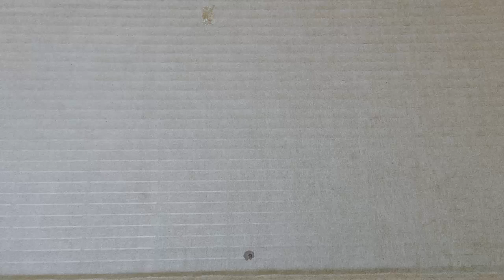Make 12 Volts 4 Strokes Engine At Home Amazing Ideas